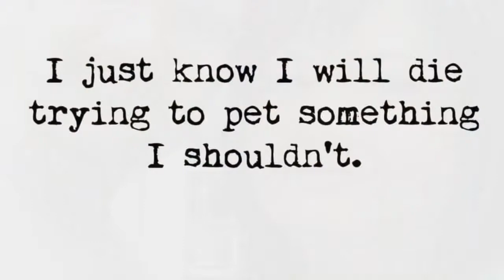Lisa Mace Miley Memorial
We Love and Miss You!